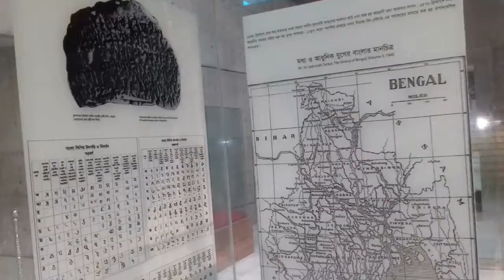Suhrawardi Uddan । সোহরাওয়ার্দী উদ্যান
১৬১০ সালে মোঘল শাসনামলে ঢাকার নবাবগণ রমনা এলাকায় সুদৃশ্য সোহরাওয়ার্দী উদ্যান প্রতিষ্ঠা করেন। বর্তমানের সোহরাওয়ার্দী উদ্যান এক সময় রেসকোর্স ময়দান নামে পরিচিত ছিল।

অবস্থান
সোহরাওয়ার্দী উদ্যান ঢাকার রমনা, শাহবাগ ও ঢাকা বিশ্ববিদ্যালয় এলাকা জুড়ে অবস্থিত।

খোলা-বন্ধের সময়সূচী
সপ্তাহের প্রতিদিন ভোর ৬ টা থেকে রাত ১০ টা পর্যন্ত দর্শনার্থীদের জন্য উন্মুক্ত থাকে এই উদ্যান। এই উদ্যানে প্রবেশ করতে কোন প্রকার চার্জ দিতে হয় না। এছাড়া রাত দশটার পর উদ্যানে থাকা নিরাপদ নয়।

সময়ের সাথে পরিবর্তন
ঐতিহাসিক সোহরাওয়ার্দী উদ্যানে প্রতিষ্ঠার পর থেকে যেসব পরিবর্তন সাধিত হয়েছে তা নিম্নরুপ-

ক) ১৬১০ সালে ঢাকার নবাবগণ রমনা এলাকায় এ সুদৃশ্য উদ্যানের সূচনা করেন।
খ) ১৬১০ থেকে ১৮২৪ সাল পর্যন্ত এর নাম ছিল বাগ-ই-বাদশাহী বা বাদশাহী বাগান।
গ) ১৯২৫ সালে এ স্থানটি ঘোড়দৌড়ের জন্য বিখ্যাত ছিল তাই এর নাম হয় রেসকোর্স ময়দান

ইতিহাসের সাক্ষী
ক) ১৯৪৮ সালে ২১ মার্চ মুহাম্মদ আলী জিন্নাহ এ উদ্যানে/ ময়দানে ঘোষনা করেন উর্দূই হবে পাকিস্তানের রাষ্ট্রভাষা।
খ) ১৯৬৯ সালে শেখ মুজিবুর রহমানকে এখানে “বঙ্গবন্ধু” উপাধি দেওয়া হয়।
গ) ১৯৭১ সালের ৭ই মার্চ শেখ মুজিবুর রহমান এই উদ্যানের মাঠেই ঐতিহাসিক ভাষন দেন “এবারের সংগ্রাম মুক্তির সংগ্রাম, এবারের সংগ্রাম স্বাধীনতার সংগ্রাম”।
ঘ) ১৯৭১ সালের ২৫,২৬ ও ২৭ শে মার্চ এ উদ্যানের ভিতরে অবস্থিত। কালী মন্দির ও আনন্দময়ী আশ্রমের সন্ন্যাসী ও অধিবাসীরা গনহত্যার শিকার হন ও মন্দিরের আশ্রম ধ্বংশ করা হয়।
ঙ) ১৯৭১ সালের ১৬ ই ডিসেম্বর এই ঐতিহাসিক ও ময়দানেই পাক বাহিনী ৯৩,০০০ হাজার সৈন্য নিয়ে যৌথবাহিনীর কাছে লিখত ভাবে আত্মসমর্পন করেন। পাক বাহিনীর পক্ষে আনুষ্ঠানিক ভাবে আত্ম সমর্পনের দলিলে স্বাক্ষর করেন জেনারেল নিয়াজী।
চ) ১৯৭১ সালে এই উদ্যানটির নামকরন করা হয় সোহরাওয়ার্দী উদ্যান।
ছ) ১৯৯৭ সালে এখানে মহান মুক্তিযুদ্ধের শহীদদের স্মৃতির প্রতি শ্রদ্ধা জানিয়ে এখানে শিখা চিরন্তন স্থাপন করা হয়।
জ) ১৯৯৯ সালে সোহরাওয়ার্দী উদ্যানে স্বাধীনতা স্মৃতি জাদুঘর নির্মান কাজ শুরু করা হয়।

বর্তমান অবস্থা
সোহরাওয়ার্দী উদ্যানে বর্তমানে নানা রকম সংস্কার কাজ চলছে তম্মধ্যে উদ্যানের স্বাধীনতা স্মৃতি জাদুঘর, স্বাধীনতা মঞ্চ, শ্রী শ্রী রমনা কালী মন্দির ও আমন্দময়ী আশ্রম পূনঃ সংস্কার, দিঘি সংস্কার, রাস্তা, মূল ফটক সংস্কার কাজ হাতে নিয়েছে কর্তৃপক্ষ।

প্রবেশ ও বাহির
সোহরাওয়ার্দী উদ্যানের মূল প্রবেশ পথ ছয়টি। যেমন-
ক) ইঞ্জিনিয়ারিং ইনষ্টিটিউশন সংলগ্ন গেইট।
খ) শিশু পার্ক ও শিখা চিরন্তন সংলগ্ন গেইট।
গ) চারুকলা ইনষ্টিটিউটের বিপরীতে অবস্থিত গেইট।
ঘ) টি.এস.সি সংলগ্ন গেইট।
ঙ) শ্রী শ্রী মা কালী আনন্দময়ী আশ্রম সংলগ্ন গেইট।
চ) বাংলা একাডেমীর বিপরীত ও তিন নেতার মাজার সংলগ্ন গেইট।

বেশী ভিড়
সোহরাওয়ার্দী উদ্যানের সাধারণত ছুটির দিনগুলোতে বেশী ভিড় লক্ষ্য করা যায়। এছাড়া ঈদ,পূজা ও পহেলা বৈশাখ, নববর্ষ ইত্যাদি বিশেষ বিশেষ দিনগুলোতে প্রচুর ভীড় হয়।

পার্কের প্রাঙ্গন সমূহ
সোহরাওয়ার্দী উদ্যানের পুরো অংশটিতে বিভিন্ন প্রাঙ্গন আছে। এখানে সব ধরনের মানুষ বেড়াতে আসে। পার্কের প্রত্যেকটি প্রাঙ্গনের বিশেষত্ব আছে। প্রাঙ্গনগুলো হল- বৃক্ষছায়া, বৃক্ষমায়া, বটতলা, চারু অঙ্গন, শিখা চিরন্তনি, আনন্দময়ী অঙ্গন, দীঘির পাড়, লালন চর্চা অঙ্গন, জাদুঘর অঙ্গন, লেক ভিউ, শতায়ু অঙ্গন।

পার্কে প্রাপ্ত দূর্লভ ও সাধারণ বৃক্ষ সমূহ
সোহরাওয়ার্দী উদ্যান মূলত ঢাকার নবাবদের বাগান ছিল। ঢাকা পূর্ববঙ্গের রাজধানী হওয়ায় ঢাকার নবাবগণ রমনা এলকায় এই সুদৃশ্য উদ্যানের সূচনা করেন। এখানে সাধারন বৃক্ষ ছাড়াও দূর্লভ প্রজাতির গাছ শোভাবর্ধক গাছও আছে। পার্কে দূর্লভ বৃক্ষসমূহের মধ্যে অন্যতম হল- শিমুল, কড়াই, বট, মেহগনি, অর্জুন, গর্জন, গেওয়া, আমলকি, তেতুঁল, হরিতকি, নিম গাছ, বেল গাছ, কদম ও বহেরা ইত্যাদি ছাড়াও কাঁঠালচাপা, কৃষ্ণচূড়া শোভাবর্ধক ফুল গাছ এবং অন্যান্য সাধারণ বৃক্ষতো আছেই।

ফুড কর্ণার ও রেস্তোরা
পার্কে স্থায়ী কোন রেষ্টুরেন্ট নেই। রয়েছে ভ্রাম্যমান কিছু খাবারের দোকান। এই দোকানগুলোর মধ্যে রয়েছে সাধারন ফাষ্টফুড জাতীয় দোকান, পিঠার দোকান, দই ও মিষ্টির দোকান, চা, বিস্কুট, কলা ও অন্যান্য দোকান, কোমল পানীয় ও কফি শপ এবং চটপটি ও ফুচকা।

বিশেষ স্থাপনা
সোহরাওয়ার্দী উদ্যানে একাধিক স্থাপনা আছে তম্মধ্যে অন্যতম হলো
-আনন্দময়ী আশ্রম কালী মন্দির।
-বিস্তৃত দিঘী।
-স্বাধীনতা স্মৃতি জাদুঘর।
-শিখা চিরন্তন।
-শহীদ স্মৃতি নামফলক।
-কৃত্রিম লেক।
-বাগান।
-মুক্ত মঞ্চ।

নিরাপত্তা ব্যবস্থা
সোহরাওয়ার্দী উদ্যানের সার্বিক নিরাপত্তা ও এর রক্ষনাবেক্ষনের জন্য নিরাপত্তা প্রহরী ও পুলিশ সদস্য নিয়োজিত আছেন। কোন রকম আপ্রীতিকর সমস্যা যেন না হয় সেজন্য সর্বদা টহলরত অবস্থায় থাকেন।

হকার ও বিক্রিত দ্রব্যাদি
উদ্যানে অসংখ্য হকারের আনাগোনা লক্ষ্য করা যায়। এসকল হকাররা ঘুরতে আসা দর্শনার্থীদের কাছে খাদ্যদ্রব্য ও অন্যান্য উপকরন বিক্রি করে থাকে। বিক্রিত দ্রব্যদিগুলো হলো আইসক্রিম, চা-কফি, বাদাম, ঝালমুড়ি, ফুল ও মালা, পপকর্ন, আমড়া, আচার, পাপড় ভাজা, চকলেট মিমি, বাচ্চাদের খেলনা সামগ্রী এবং চানাচুর ভাজা।

বিব্রতকর পরিস্থিতি
দর্শনার্থী তথা সর্বসাধারনের জন্য উম্মুক্ত হওয়ায় এখানে সাধারণত নানা রকম বিব্রতকর পরিস্থিতিতে পরতে পারেন। যেমন- ভিক্ষুক ও সাধারন পকেটমার, বেদেনি, পথশিশু ও কুকুর। এছাড়া এখানে তেমন কোন সমস্যা নেই।

তত্ত্বাবধায়নকারী কর্তৃপক্ষ
সোহরাওয়ার্দী উদ্যানটির সার্বিক তত্ত্বাবধায়ন তথা কর্তৃপক্ষের দায়িত্ব পালন করে বন ও পরিবেশ অধিদপ্তর এবং ঢাকা সিটি কর্পোরেশন।

গাড়ি পার্কিং
সোহরাওয়ার্দী উদ্যানের নির্দিষ্ট কোন পার্কিং ব্যবস্থা নেই। তবে ভেতরে গাড়ি প্রবেশ করানো যায়। এজন্য কোন পার্কিং চার্জ নেই।